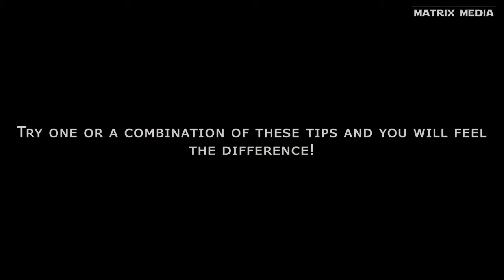How to Beat the Summer Heat?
While temperatures are soaring high, we need to take some remedies to beat the heat. Here we present a few. Watch and do try some of these to beat the heat.